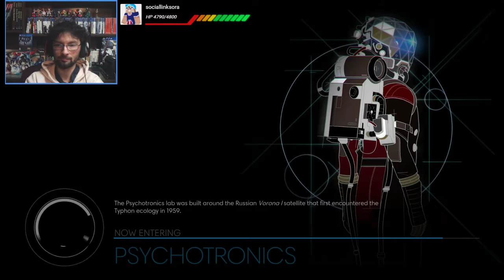Self Destruct Scavenger Hunt Sora Plays PREY 3